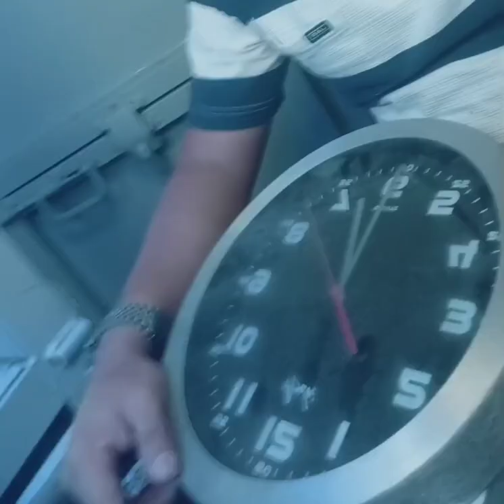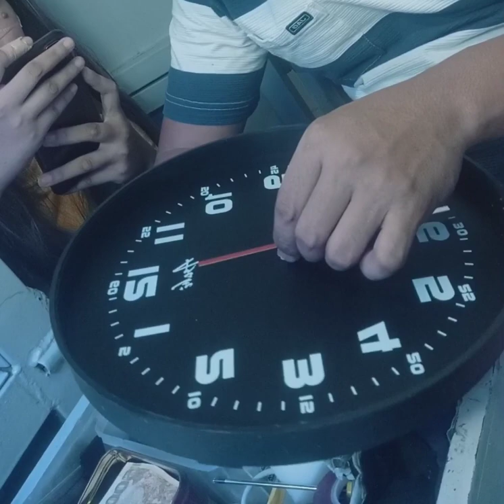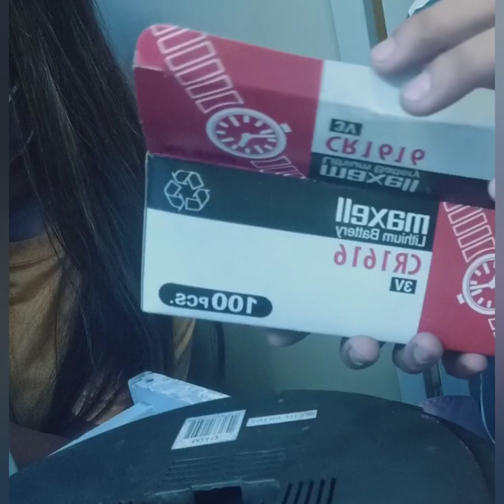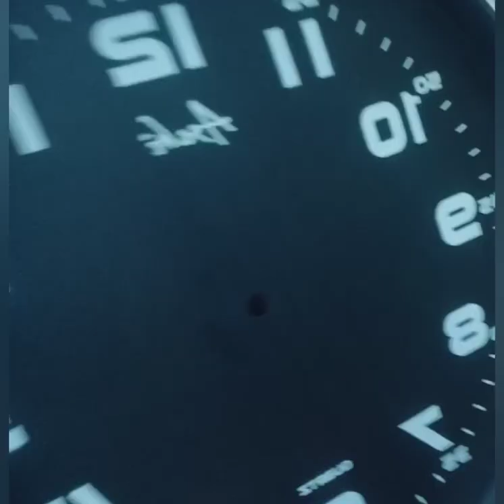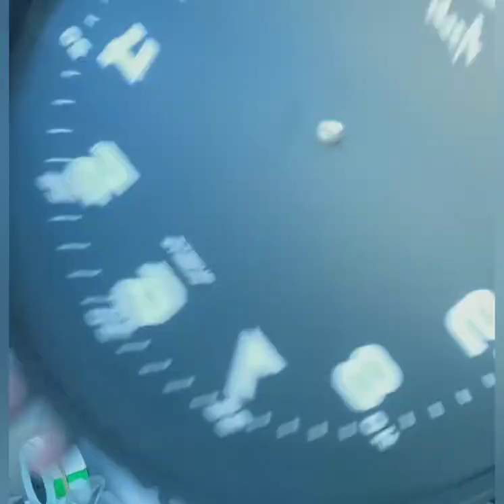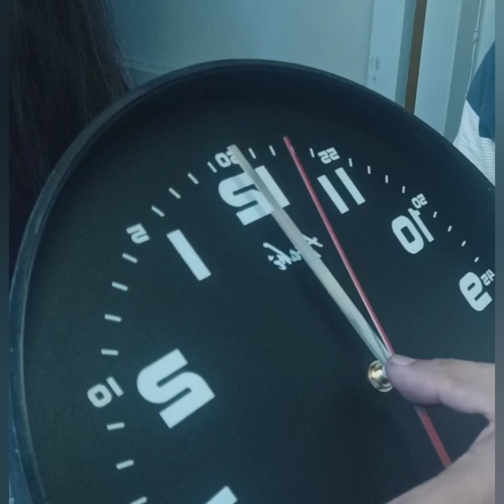wall clock machine replacement/asahi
watch tech